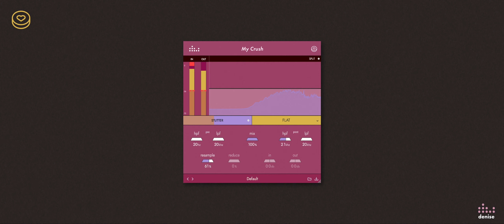My Crush - The Resample Dial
We wanted to create a fun and inspiring crusher, with the same brutal power of the Bite Harder, but the simplicity of preset controls and way to shape your sound in a quick and inspiring way. My Crush gives you the possibility to create the same, classic bit-crushing tones and audio destruction, in a simplified way, for no cost at all.